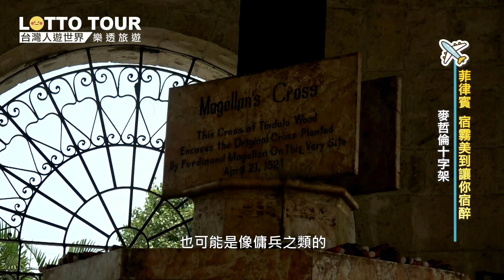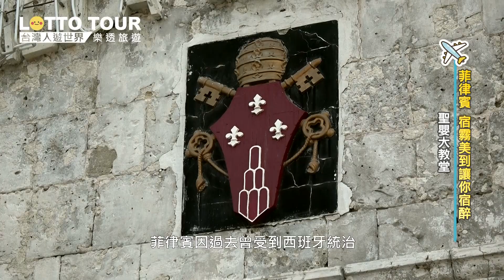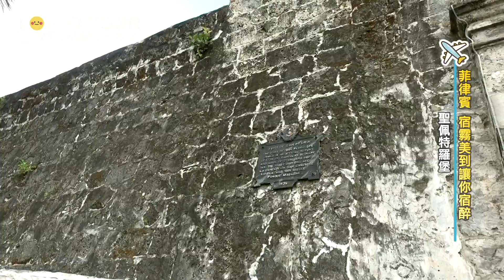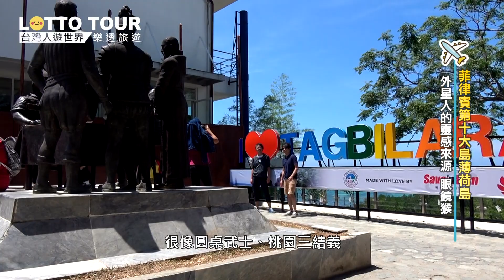馬爾地夫太遠了宿霧就讓你美到宿醉了！- Philippines Cebu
00:00正片開始
04:36麥哲倫十字架、聖嬰大教堂
08:52聖佩德羅堡
11:40前往薄荷島
17:24眼鏡猴
19:39巧克力山丘
22:09羅博河
31:24聖約瑟夫教堂
33:11吉他工廠
34:29資生堂島-船遊環礁海域

★麥哲倫十字架(Magellan's Cross Pavilion)
麥哲倫十字架是一個十字架，由麥哲倫率領的葡萄牙和西班牙探險隊在1521年4月8日到達菲律賓宿霧時所立。

麥哲倫十字架保存在麥哲倫街（Magallanes Street）上聖嬰聖殿旁的一個小堂內，就在宿霧的市政廳前。小堂中心的十字架下面的標誌說明了原來的十字架包裹在木製十字架裡面，以保護原來的十字架，被不相信它擁有神奇力量的人鑿去一部分。但是一些人認為原來的十字架已經被毀，或在麥哲倫死後已經消失，這個十字架只是西班牙人在成功地將菲律賓殖民地化之後製作的複製品

★聖佩德羅堡(Fuerza de San Pedro)
聖佩德羅堡是一個軍事防禦建築，由西班牙征服者米格爾·洛佩斯·黎牙實比和宿務殖民當局下令建造，1565年5月8日動工，位於菲律賓宿務市的碼頭區，現在被稱為獨立廣場的區域，成為菲律賓第一個西班牙殖民地的核心。

★聖嬰大教堂(Basilica Minore del Santo Niño)
聖嬰聖殿建立於16世紀，是一座位於菲律賓宿霧市中心乙級宗座聖殿。為菲律賓最古老的羅馬天主教教堂。教堂內最著名的文物是「宿霧的聖嬰」，為1565年西班牙探險家米格爾·洛佩斯·德萊加斯皮所發現，是一座聖嬰的雕像。

★歃血盟約紀念碑(Monument of the Blood Compact)
所謂的紀念碑，並不只有一塊碑坊，而是一群雕刻生動的雕像，述說歃血盟約的歷史。雕像描述西方人與菲律賓認圍坐，共同舉杯，歃血為盟，以示友好，代表菲律賓與西方國家訂定的第一個友好條約，具有極重大的歷史意義。鐵灰色的銅像，莊嚴的表情，象徵菲律賓在國際地位上變化的歷史痕跡。

★巧克力山丘(Chocolate Hills)
巧克力山位於菲律賓保和省中部的卡門附近，估計由1268至約1776個圓錐形的山丘構成，高度從30到50米不等，最大的高度為120米 。在4至6月，被綠草覆蓋的山丘在乾季會轉變為咖啡色，形似巧克力，因此得名。

★羅博克河(Loboc River)
羅伯克河是菲律賓保和省的一條河流。它是薄荷島的主要旅遊目的地之一。羅伯克河（Loboc River）的源頭位於保和（Bohol）中心附近的卡門（Carmen）鎮。該河從卡門（Carmen）沿西風行進約1.5公里，然後向南流入民答那峨島（Mindanao）或保和海（Bohol Sea）。

★眼鏡猴(Tarsier)
眼鏡猴科，也叫跗猴，是哺乳綱靈長目的一科，也是跗猴型下目目前仍生存的唯一科，其下共有3屬約13種現存眼鏡猴。在歐亞非大陸都有本科的化石記錄，但目前現存物種的分布範圍僅限於東南亞的馬來群島上。

★資生堂島(Caohagan Island)
資生堂島風景原始自然，曾被譽為世界七大美麗沙灘之一。資生堂島有好幾個島名，菲律賓歷史上稱之為「卡兒哈甘」，後來資生堂在此取景拍了化妝品廣告，因此該島又稱為「資生堂」島。

▼你可以在這裡收看到我們的節目▼
台灣國興衛視｜台灣人遊世界｜每天早上八點到九點：首播

▼你可能也會有興趣的影片▼